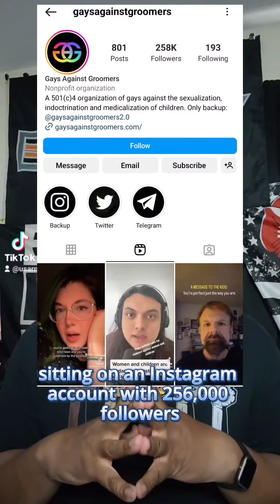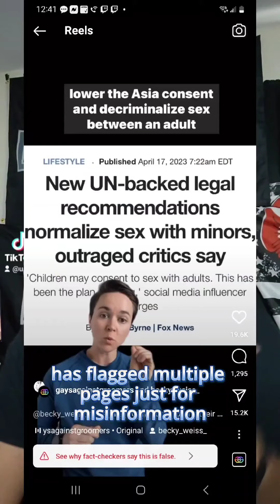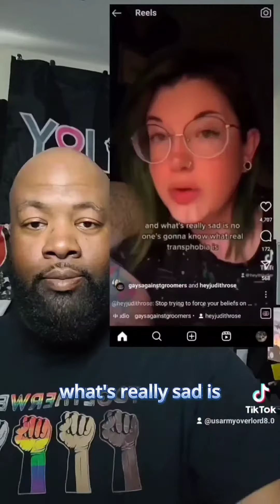We must stand against Christian Nationalists ✝️ wherever we find them! 🔥🔥🔥